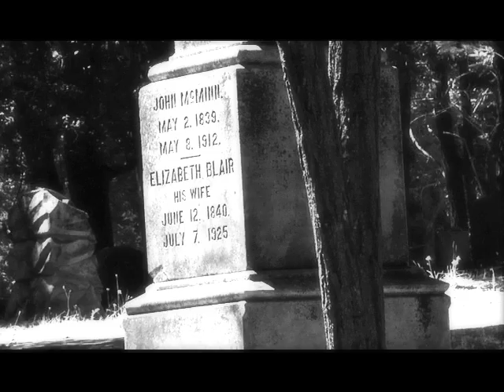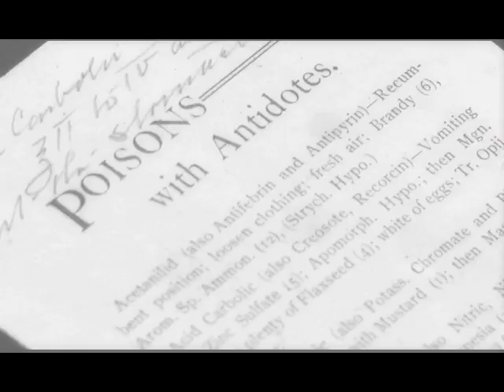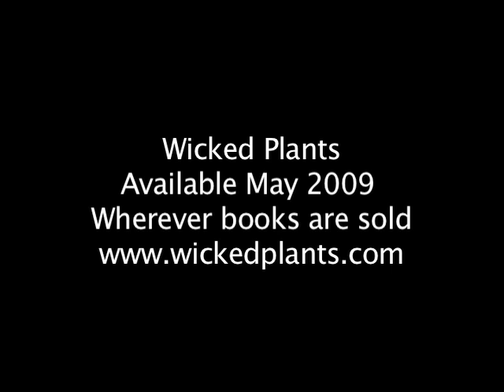Wicked Plants: A Book of Botanical Atrocities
Join bestselling author Amy Stewart as she takes on Mother Nature's most appalling creations. Her new book, Wicked Plants, is an A to Z of plants that kill, maim, intoxicate, and otherwise offend. Drawing on history, medicine, science, and legend, Stewart presents tales of bloodcurdling botany that will entertain, alarm, and enlighten even the most intrepid gardeners and nature lovers.

Wicked Plants will be published in May 2009 from Algonquin Books.  But you can watch the video now--if you dare.